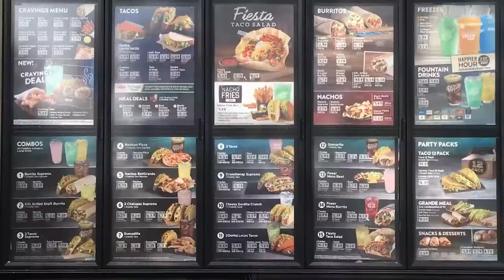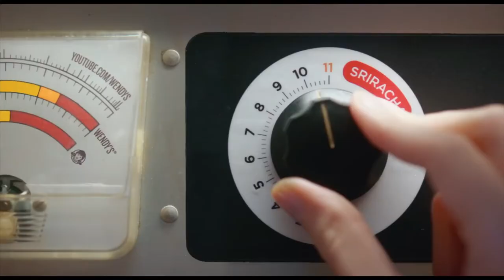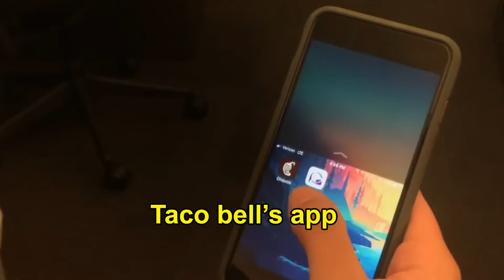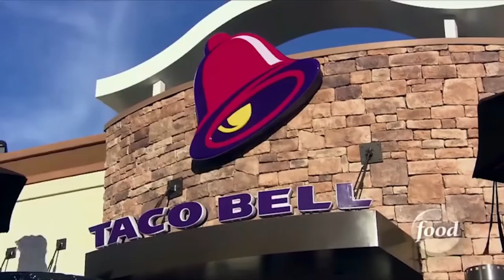17 Shocking Truths of Taco bell You've Never Heard Of Before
Ever since its founding in 1962, Taco Bell is a leader in the fast food industry, known for its tasty Mexican-inspired food like tacos, burritos, Enchirito, nachos, and is even considered one of the healthiest fast food chains. Serving more than 2 billion customers a year at its 7,000 locations.
So Today’s Video we will be showing you some weird facts about Taco Bell, So let’s get into it.

👉  Comment & share let me hear your feedback .